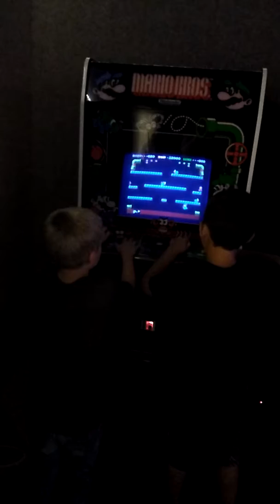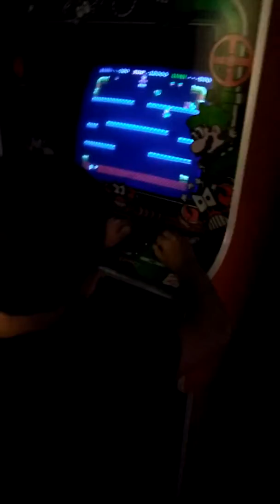Mario Bros Arcade